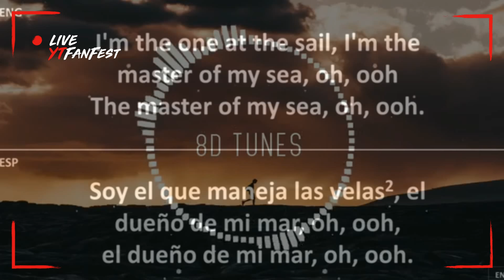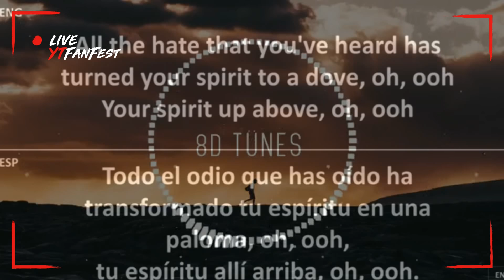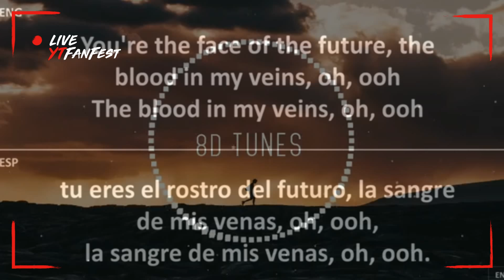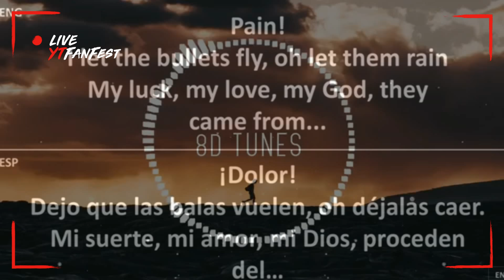Imagine Dragons (Believer) - Lyrics (8D Audio) - ANDRES BERNARDO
Publicado el 13 ago. 2018

Imagine Dragons - Believer (8D AUDIO)

All the credits for your due creator I'm passing the word forward

All the credits 8D Tunes